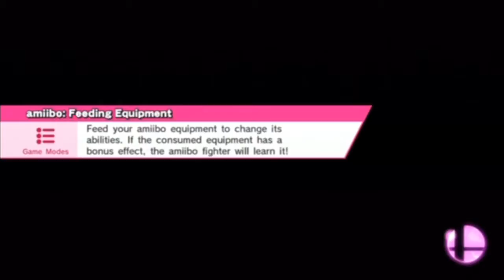Smash Bros Wii U - Zero Suit Sandwich - Part 3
Am I sexist, or just really really hungry? The world may never know!